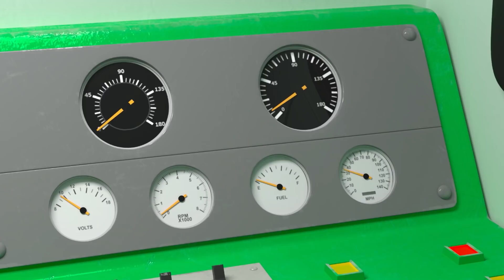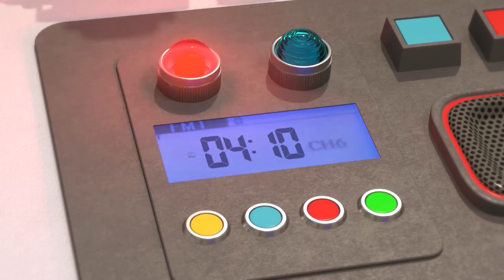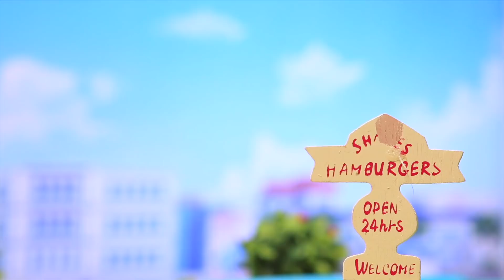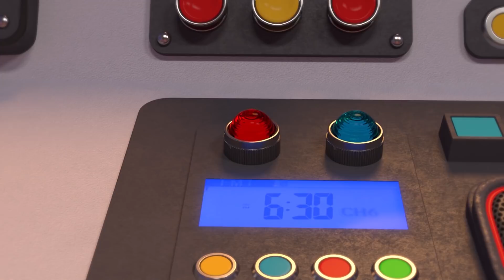띠띠뽀 1기 25화 기차마을을 지켜라! l 띠띠뽀 로켓으로 변신해서 우주로 가다?! l 띠띠뽀 하이라이트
꼬마기차 띠띠뽀의 이야기를 띠띠뽀의 친구 타요 채널에서 매주 금요일 "하이라이트"로 만나보세요! :) 풀 영상은 EBS와 IPTV에서 만날 수 있어요!

올레 tv 방영시간
론칭 기념 무료! 매주 화, 수요일 오전 9시 실시간 공개!
올레 tv & 뽀로로 TV 722번에서 매일 매일 무료로 만나요!

EBS 방영시간
본방: 매주 월, 화요일 오후 5시 45분
재방: 매주 수, 목요일 아침 7시 30분
종합: 매주 일요일 아침 7시

친구들과 별똥별을 보러 가기로 한 띠띠뽀는 한껏 들떠 있다 깜빡 잠이 든다. 다음날 아침, 다급하게 띠띠뽀를 찾는 허브소장의 호출에 잠에서 깬 띠띠뽀는 커다란 혜성이 지구를 향해 날아오고 있고 곧 기차마을로 떨어질 것이라는 충격적인 소식을 듣게 된다.
띠띠뽀와 친구들은 기차마을을 지키기 위해 멋진 로켓으로 변신하고 우주로 떠나게 되는데... 행성에 설치된 폭탄 때문에 띠띠뽀를 두고 혼자 기차마을로 돌아가야 하는 디젤, 과연 띠띠뽀와 친구들은 기차마을을 무사히 지킬 수 있을까?

타요의 새 기차친구 띠띠뽀가 궁금하지 않으세요?
매일매일 신나는 모험이 가득한 꼬마 기차 친구들의 이야기! 아직 실수가 많은 꼬마 기차 이지만, 세계 최고의 기차가 되기 위해 열심히 배우고 달리는 꼬마 기차 친구들을 만나보세요!